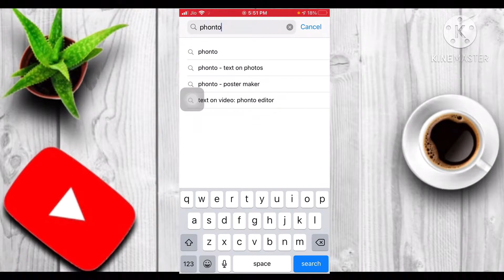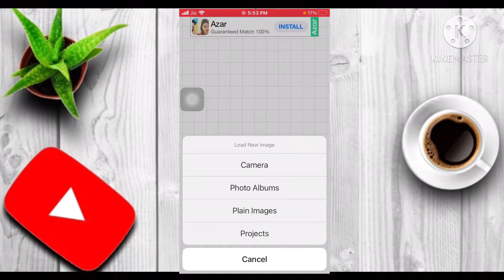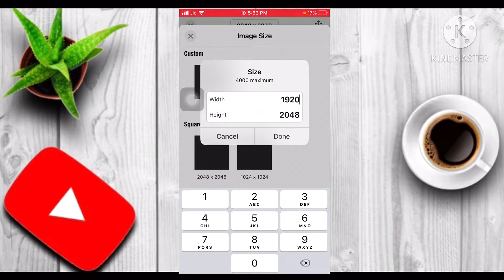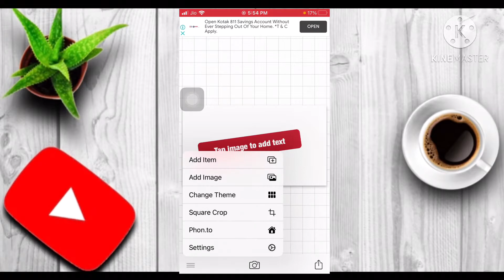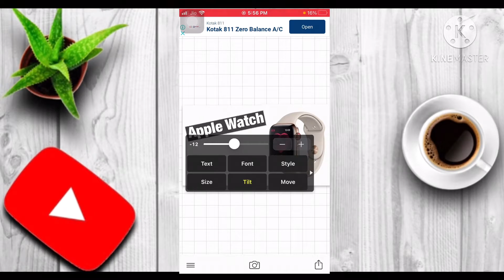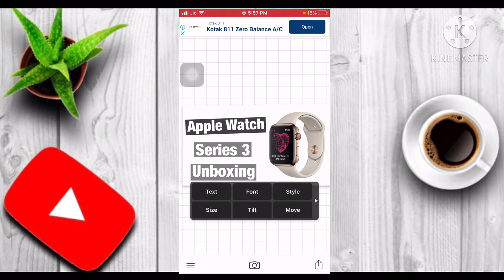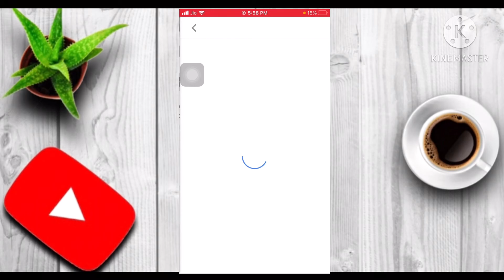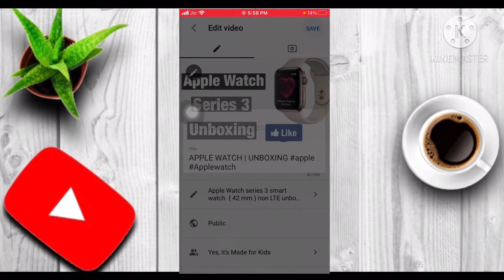How to make Thumbnail for YouTube Videos On iPhone 🔥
How to make thumbnail
How to make thumbnail on YouTube

How to make thumbnail on iPhone

How to make a attractive YouTube thumbnail

Thumbnail kese banaye